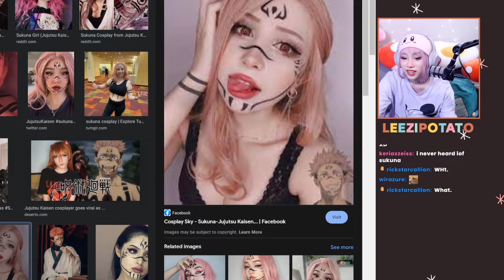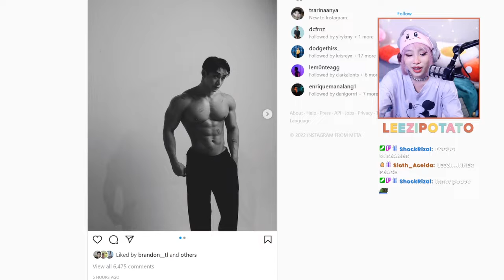IM BACK! 8 MONTHS OF STREAMING! I'm sleepy but let's party! 8